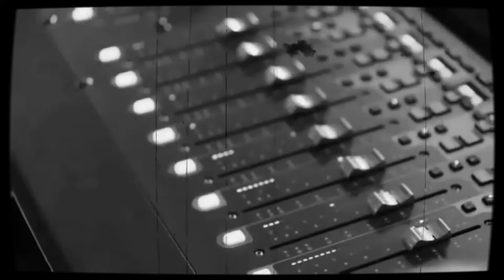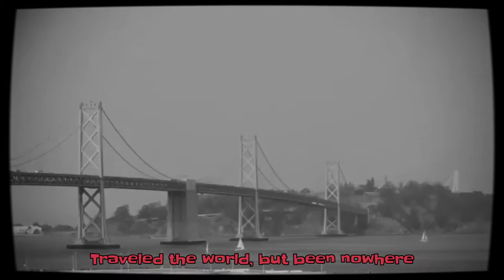The Interrupters - On A Turntable Lyrics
Album: Say It Out Loud (2016)

Credits:
✔️ The Interrupters - On a turntable live@ Berlin Crash Fest 2019 in der Zitadelle Spandau (@mcphlegmatisch2264)

✔️ The Interrupters - On A Turntable Live 77 Fest _ Heavy MTL, Montreal Canada 2018 (@XxDeSTRucT1v3xX )